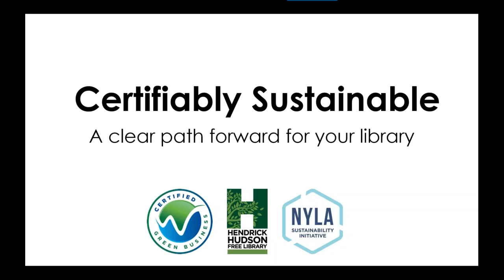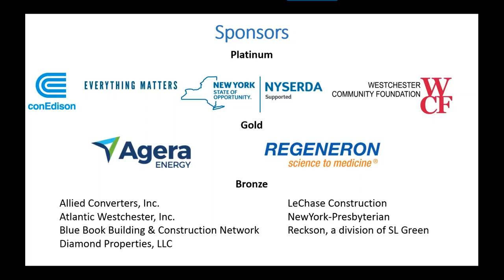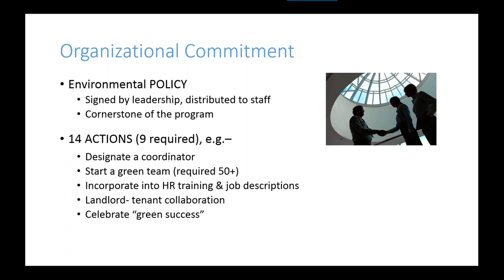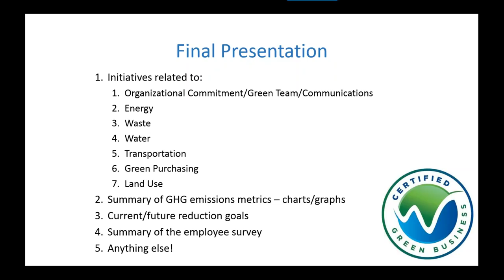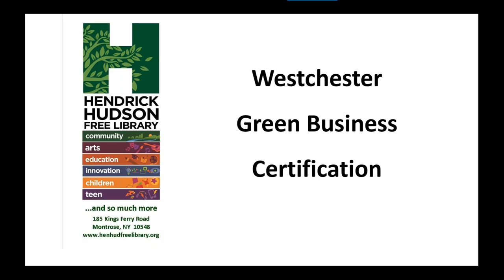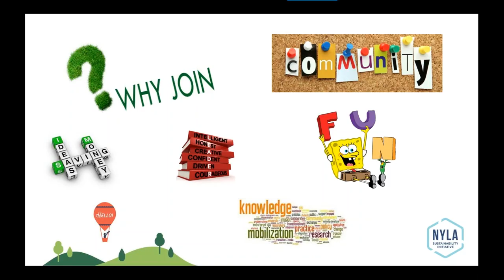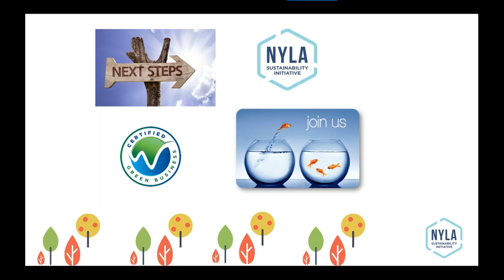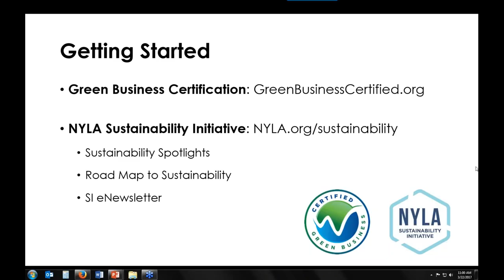Certifiably Sustainable: A clear path forward for your library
Video archive of the NYLA Webinar "Certifiably Sustainable: A clear path forward for your library" from 3/22/17